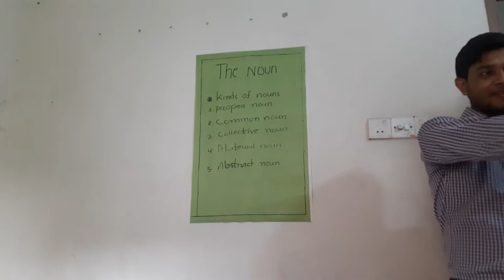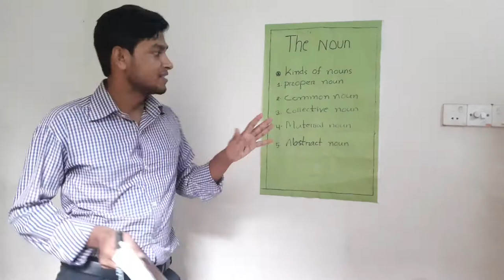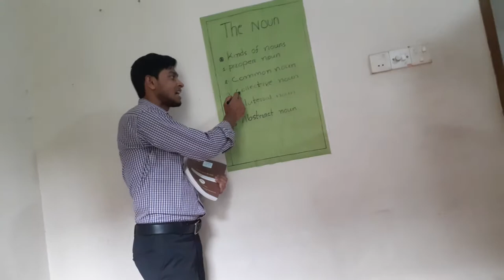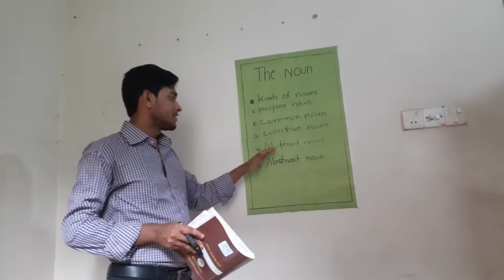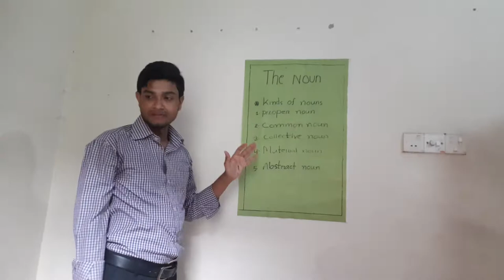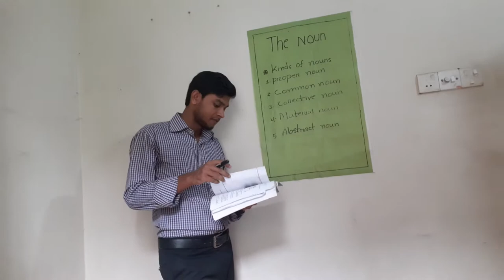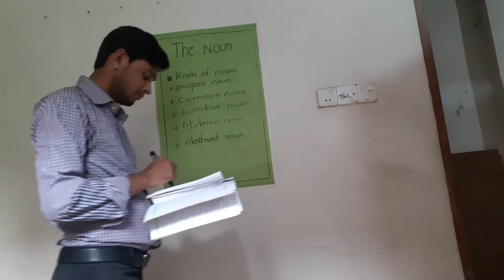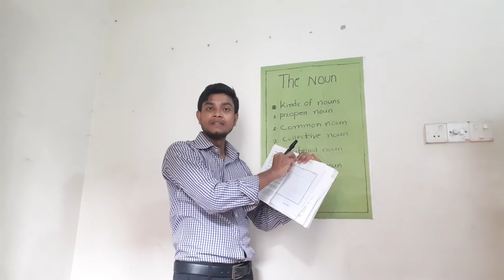English 2nd paper (class nine)Topics:The noun and Kinds of noun.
Mizanur Rohaman
Intern teacher,
Islamia government high school,Dhaka.
Institute of education and research,